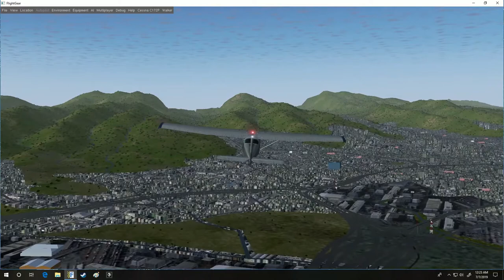FLIGHTGEAR - Joyflight In A Cessna 172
This is just a nice little joyflight

maybe I should not use the brakes on landing.